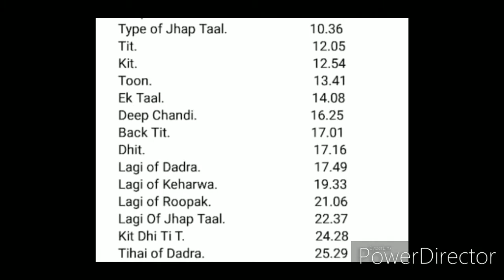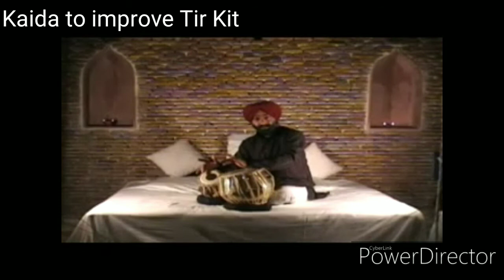Encyclopedia of Basic Bols and Taal(Compositions) Of Tabla, तबले के बोलों व तालों का महाकोष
How to play 90% of basic Bols?
Let's learn